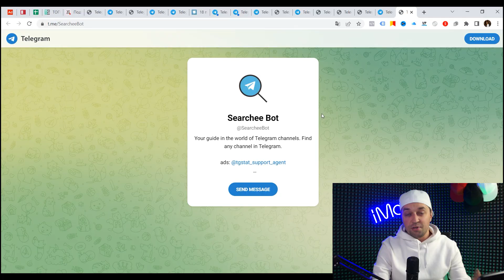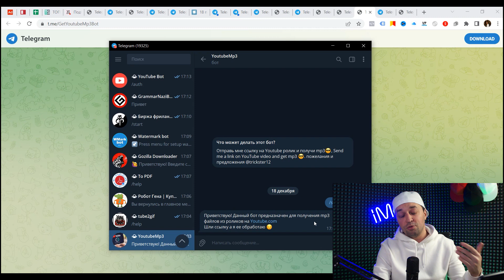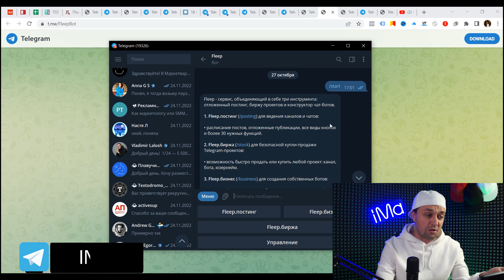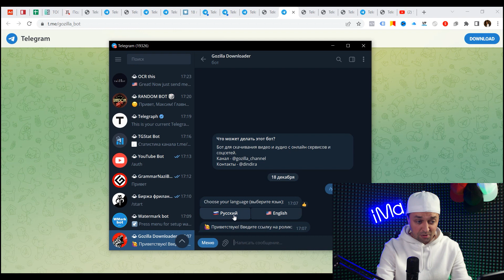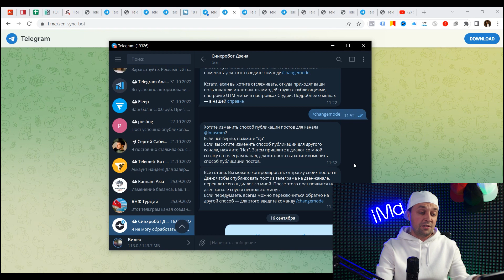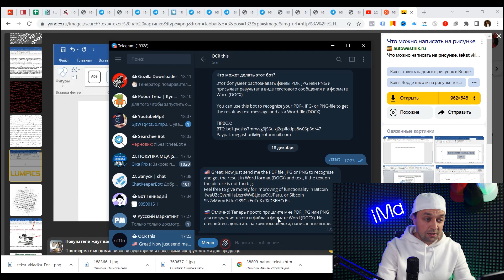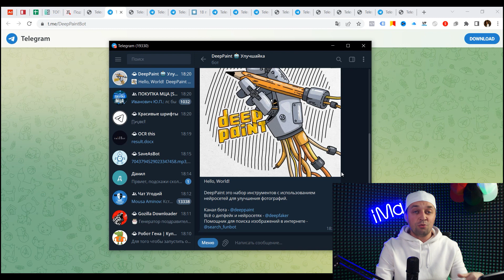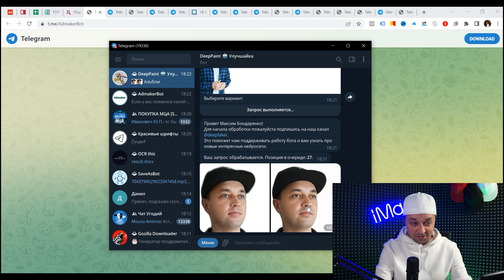Топ 15 ботов для Телеграм продвижения канала для SMMщиков и маркетологов. Раскрутка Телеграм. Боты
Расскажу про 15 ботов для Телеграм, которые помогут продвижению и раскрутке канала:

▶ Как Телеграм боты помогают облегчить работу SMMщиков, маркетологов и предпринимателям
▶ Какие боты самые эффективные при продвижении в Телеграм
▶ Какими ботами в Телеграм пользоваться лучше
▶ Как боты помогают раскручивать канал и любой проект

Ссылка на бесплатный материал по построению автоворонки продаж для экспертов, коучей, наставников, продюсеров для продажи и запусков своих услуг, обучений консультаций тут в боте

0:00 - Вступление
0:38 - Бот для поиска каналов внутри Телеграм по тематикам
1:12 - Бот удаления фона с картинок для рекламы или продвижения постов в Телеграм
1:45 - Бот для скачки MP3 файлов
2:38 - Бот для отложенного постинга в каналах
3:15 - Бот по продаже рекламы в Телеграм
4:41 - Бот для копипаста в Дзен контента из Телеграм канала
5:15 - Бот проведения конкурсов для раскрутки Телеграм канала
5:38 - Бот по работе с графическими файлами
6:28 - Бот распознающий текст на картинке
7:09 - Красивые шрифты для текстов в Телеграм
7:35 - Бот по улучшению качества картинки
8:15 - Бот по настройке донатов в Телеграм канале или группе

Во всем вопросам, в том числе консультаций, рекламы, обучений пишите сюда